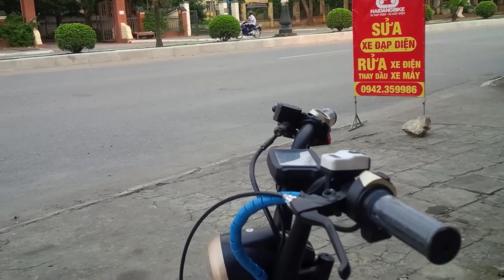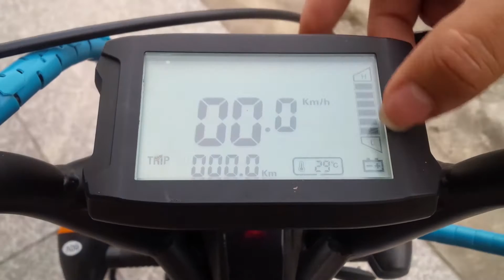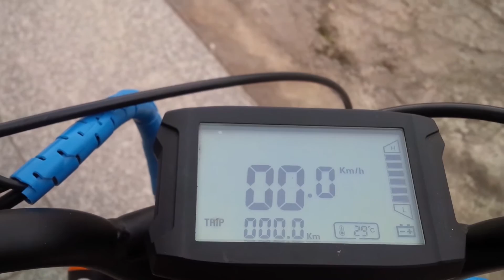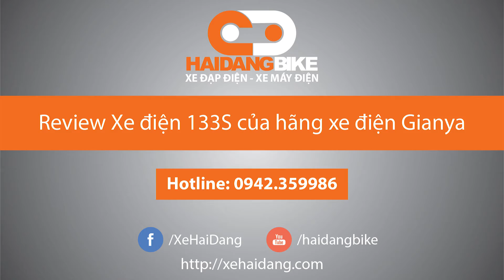⭐️ ⭐️ ⭐️ Review xe điện 133S của hãng Gianya | [Xe Điện Hải Đăng - 🤙 0942.359986]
Review xe điện 133S của hãng Gianya

Chiếc xe 133S của hãng xe điện Gianya sử dụng 5 bình ắc quy, kiểm dáng chắc chắn, đi được xa, có màn hình Led hiển thị thông tin rõ ràng, tiện lợi, có cổng USB sạc điện thoại...

Nếu bạn thấy thích hãy chia sẻ video và theo dõi kênh của Xe Hải Đăng.

*** Xe Hải Đăng Video review, trên tay, các sản phẩm xe đạp điện, xe máy điện, sản phẩm tốt nhất trong tầm giá và các tư vấn, lời khuyên, video so sánh các sản phẩm cần mua, đánh giá sản phẩm. Các video đánh giá này thuộc quyền sở hữu của Xe Hải Đăng.

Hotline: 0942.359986